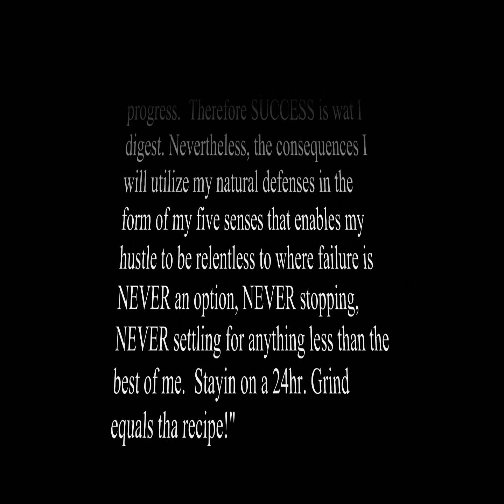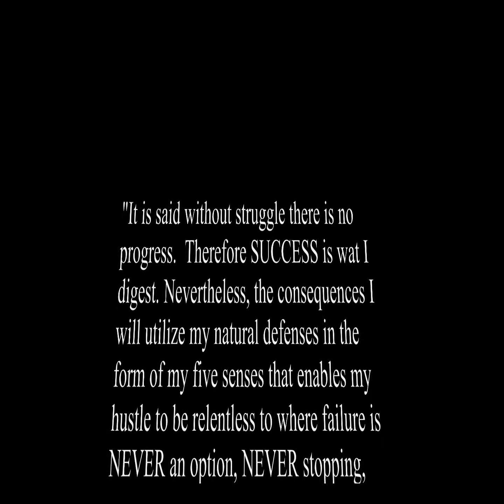G.I.G Entertainment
B.E.Z talks about the new upcoming album (Tha Prequel) Vol.2